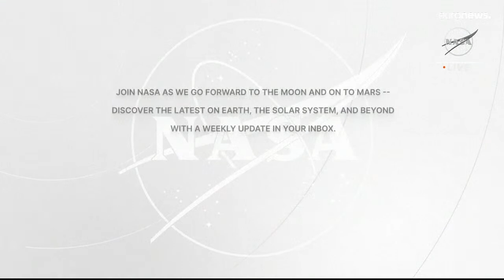En direct | Espace : l'Italienne Cristoforetti prend les commandes de l'ISS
L'astronaute italienne Samantha Cristoforetti prend le commandement de la Station spatiale internationale (ISS).
Elle devient la 1ère femme astronaute européenne aux commandes de l'ISS.
Suivez ici la cérémonie de passation de commandement.
Images Nasa